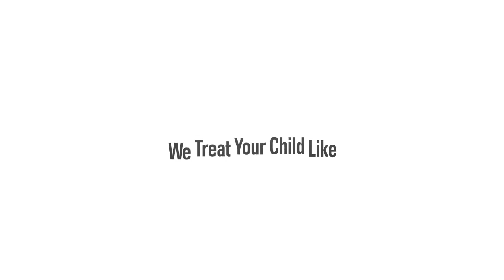Jeremiah's Atlanta Game Truck Tear-Jerker Video Collage By Gamer vs Gamer Birthday Party Service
Jeremiah's family and friends got together to give him a special Atlanta Game Truck video birthday message.